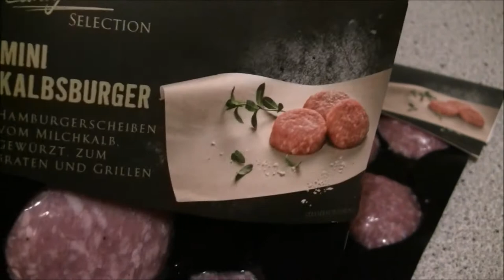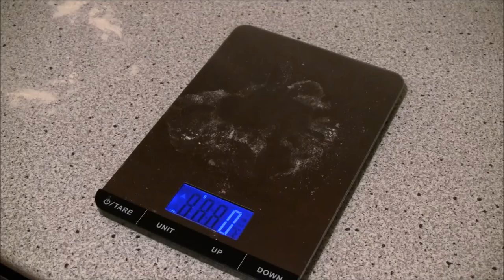Mini-Kalbs-Cheeseburger - GarPunkt.TV #23 - Grill BBQ Kochrezept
Heute gibt es einen Cheeseburger aus Kalbfleisch mit Gruyère, Rucola, Jalapenos und einer leckeren Burgersauce. Viel Spaß beim Anschauen und Nachmachen!

Kategorie
Praktische Tipps & Styling
Lizenz
Standard-YouTube-Lizenz
Kategorie
Praktische Tipps & Styling
Lizenz
Standard-YouTube-Lizenz
Kategorie
Praktische Tipps & Styling
Lizenz
Standard-YouTube-Lizenz
Kategorie
Praktische Tipps & Styling
Lizenz
Standard-YouTube-Lizenz